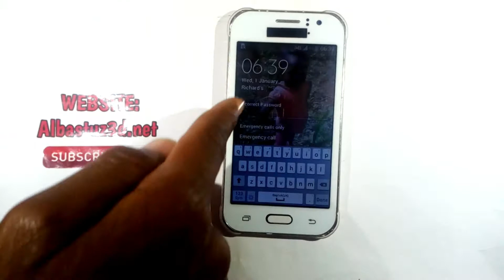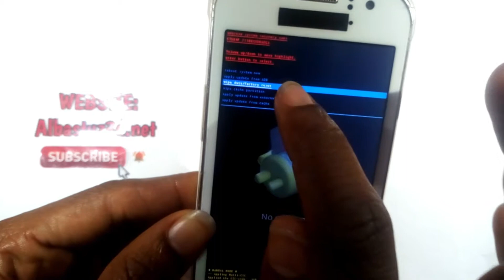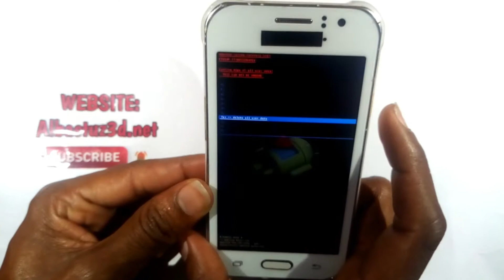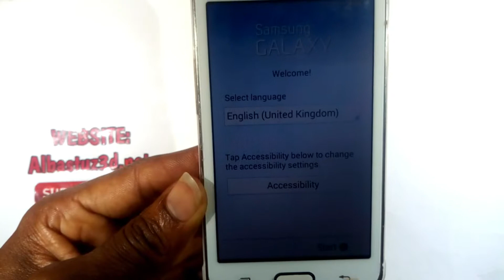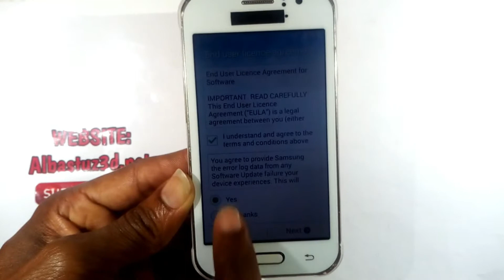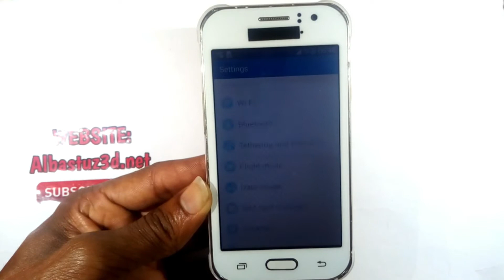Hard Reset Samsung Galaxy J1 Ace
Press and hold together: Volume Up + Home + Power key for a couple of seconds. You should release Power key when the Samsung Logo appears on the screen. After that, select from Recovery Mode menu "wipe data / factory reset" using Volume buttons to navigate and Power button to confirm.